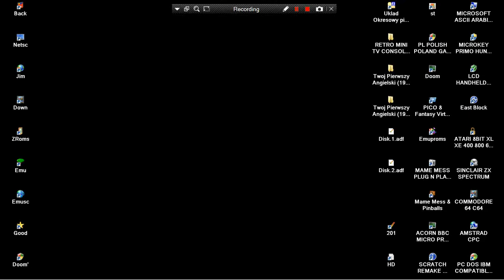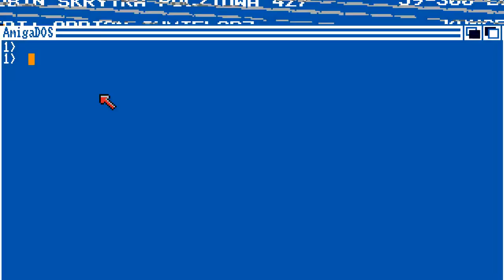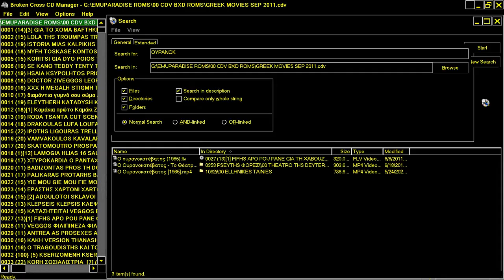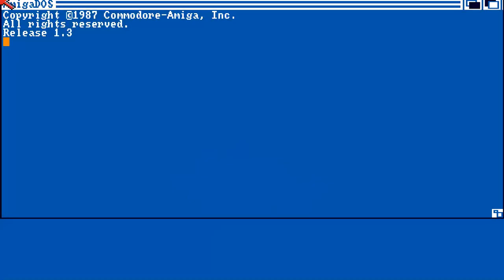AMIGA Twoj Pierwszy Angielski Alderan PL cr+fix ross 1992 EDUCATIONAL KIDS PL POLISH POLAND GAME EAB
AMIGA Twoj Pierwszy Angielski Alderan PL cr+fix ross 1992 EDUCATIONAL KIDS PL POLISH POLAND GAME EAB ABIME UNSEEN UNFINISHED UNRELEASED.
1) "GAME DEVELOPER" (GAME INTRO)
2) "GAME PUBLISHER" (GAME INTRO)
3) "MENU" DEVELOPER" (FOR ATARI ST GAMES - WHEN THE MENU STARTS)
4) TEAM WHO "CRACKS" GAME (INSIDE DECOMPACTER FROM ATARI ST OR IN THE AMIGA CRACKTRO)
5) VERSION OF UTILITY "CRACK TEAM" USES (AFTER GAME SELECTION IN MENU IN ATARI ST)
6) PROGRAMMER(S) WHO PROGRAMMED GAME (GAME START SCREEN, AND SOMETIMES EVEN IN "HIGH SCORE TABLE".
7) FOR MORE GAME INFORMATIONS LOOK THE VERY WELL KNOWN SITES ATARIMANIA, AMIGA HOL ETC
1) THE GAME EXISTS IN ONLY ONE VIDEO UPLOAD BUT THE UPLOADER "TALKS CONTINOUSLY",THEN THIS GAME VIDEO IS NOT COUNT IS USELESS FOR ME AND I UPLOAD THE SAME GAME WITHOUT SPEECH
2) IF ANOTHER GAME UPLOAD (ONE ONLY VIDEO) IS FROM EXTERNAL "BAD" CAMERA WITH BAD SOUND,THEN I UPLOAD IT,AGAIN BECAUSE THE OTHER VIDEO IS NOT COUNT...ETC ETC.
3) ALSO IF THE GAME HAS "FAKE" MUSIC SUCH AS FOR HYPOTHETICAL EXAMPLE OF "PACMAN" WHICH IN THE VIDEO YOU HERE INSTEAD GAME AND SAMPLES HAS MUSIC FROM EXAMPLE "SAMANTHA FOX",THEN THE GAME VIDEO IS NOT COUNTS ,FOR ME.